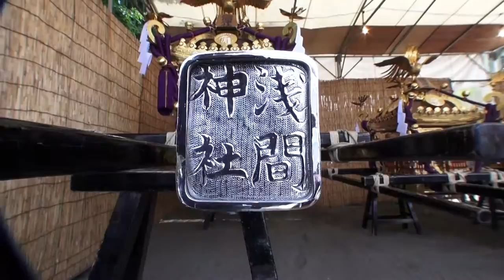平成26年 草加・瀬崎 浅間神社 例大祭 本社神輿町内渡御。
草加・瀬崎　浅間神社　例大祭本社神輿渡御　平成２６年度。神輿の中には神様の御霊がこめられています。其の為、神輿は人に担がれて移動します。また、特別な場合を除き、人が神輿の上に乗ってはいけない事に成っています。≪渡御＝神様の御霊がこめられた神輿が、氏子によって、神様が守る地域を巡る事≫　今回は谷塚・草加　浅間神社の立派な渡御でした。　担ぎ手の皆さん　お疲れ様でした、本日は本当にどうも有難う御座いました最高です、日本は神輿です神輿は神様の乗り物です、≪キューバ＆ジャパン　文化交流です≫、神輿を担ぐのは、私にとって古代な祭礼、古風で趣きの有る遺風ように見えます。日本と言えば≪神輿だ≫。During a Matsuri (Japanese Festival)They bring the MIKOSHI from the Shrine ,Carry it around the neighborhoods that worship at the Shrine ,Y van moviendo el MIKOSHI  constantemente para mantener alegre la deidad o Holly espiritu ,,En la religion Shinto unika de japon creencia muy antigua ke Mikoshi sirve komo transporte de los KAMI  o DEIDADES ,Y en kambio recibir ayuda ,salud ,harmonia y proteccion ,buena cosecha agricultura etc..A Mikoshi was believed to have been first used to transport HACHIMAN to TODAI-JI temple from USA SHRINE ( 749 ) about  1300years ago. Copyright License & ALL Rights Reserved  by Picua de la Puntilla From Ciudad de la Habana Cuba.( CUBA & JAPAN )平成２６年の7月の7日です日曜日です、日本有りのまま！！　編集無し　其のまま RAW video （生）　Sony Full AVCHD (HD)　by picua。